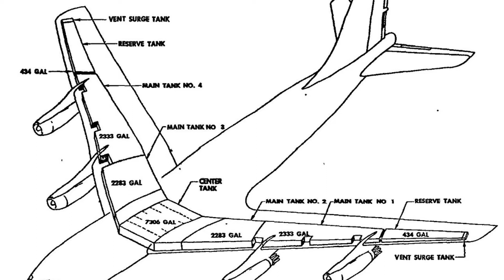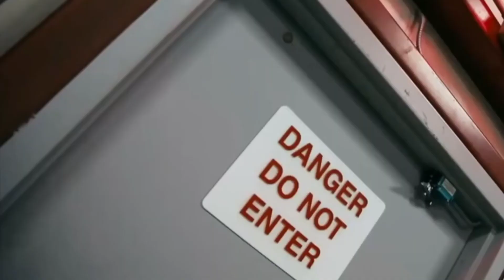Lightning Strikes an Airplane Guide for Everyone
Lightning is a sudden high-voltage discharge of electricity that occurs within a cloud, between separate clouds, or between a cloud and the earth’s surface. On average, around 40 to 50 flashes of lightning happen every second around the world. Lightning is powerful and can prove to be deadly, but how dangerous is it to a plane and its passengers?

What happens when lightning strikes an airplane?

It is estimated that on average, each airplane in commercial fleet is struck lightly by lightning more than once each year. In fact, aircraft often trigger lightning when flying through a heavily charged region of a cloud. In these instances, the lightning flash originates at the airplane and extends away in opposite directions.

The last confirmed commercial plane crash in the U.S. directly attributed to lightning occurred in 1967, when lightning caused a catastrophic fuel tank explosion. Since then, much has been learned about how lightning can affect airplanes. As a result, protection techniques have improved. Today, airplanes receive a rigorous set of lightning certification tests to verify the safety of their designs.

Although passengers and crew may see a flash and hear a loud noise if lightning strikes their plane, nothing serious should happen because of the careful lightning protection engineered into the aircraft and its sensitive components. Initially, the lightning will attach to an extremity such as the nose or wing tip. The airplane then flies through the lightning flash, which reattaches itself to the fuselage at other locations while the airplane is in the electric "circuit" between the cloud regions of opposite polarity. The current will travel through the conductive exterior skin and structures of the aircraft and exit off some other extremity, such as the tail. Pilots occasionally report temporary flickering of lights or short-lived interference with instruments.

Most aircraft skins consist primarily of aluminum, which conducts electricity very well. By making sure that no gaps exist in this conductive path, the engineer can assure that most of the lightning current will remain on the exterior of the aircraft. Some modern aircraft are made of advanced composite materials, which by themselves are significantly less conductive than aluminum. In this case, the composites contain an embedded layer of conductive fibers or screens designed to carry lightning currents.

 Lightning traveling on the exterior skin of an aircraft has the potential to induce transients into wires or equipment beneath the ski
The other main area of concern is the fuel system, where even a tiny spark could be disastrous. Engineers thus take extreme precautions to ensure that lightning currents cannot cause sparks in any portion of an aircraft's fuel system. The aircraft skin around the fuel tanks must be thick enough to withstand a burn through. All of the structural joints and fasteners must be tightly designed to prevent sparks, because lightning current passes from one section to another. Access doors, fuel filler caps and any vents must be designed and tested to withstand lightning. All the pipes and fuel lines that carry fuel to the engines, and the engines themselves, must be protected against lightning. In addition, new fuels that produce less explosive vapors are now widely used.

The aircraft's radome the nose cone that contains radar and other flight instruments is another area to which lightning protection engineers pay special attention. In order to function, radar cannot be contained within a conductive enclosure. Instead, lightning diverter strips applied along the outer surface of the radome protect this area.

CREDITS : WIKIPEDIA

SPECIAL CREDITS : SMITHSONIAN
 CHANNEL

EDITED : CYBERLINK POWERDIRECTOR

VOICE APP : NARRATOR VOICE

©Aviation By JaZz😇